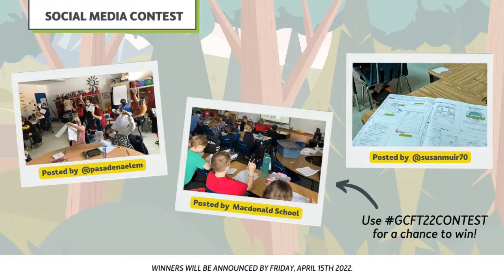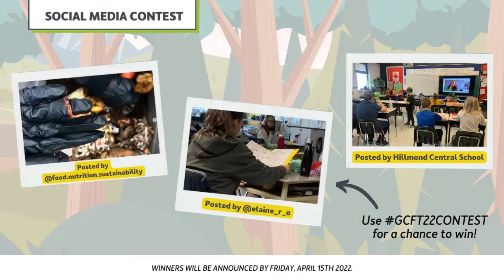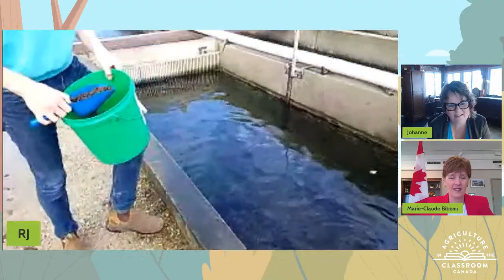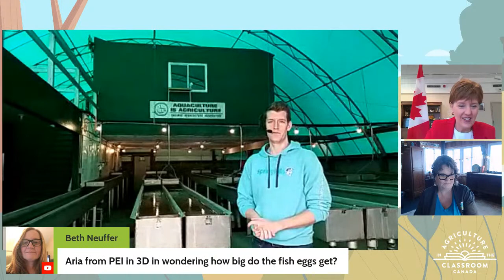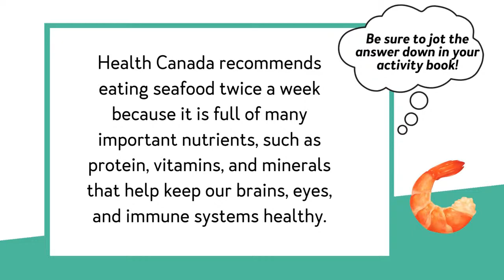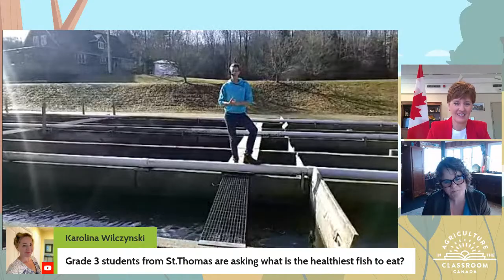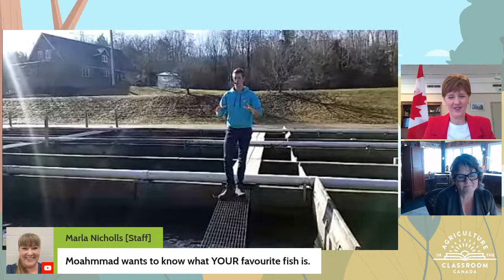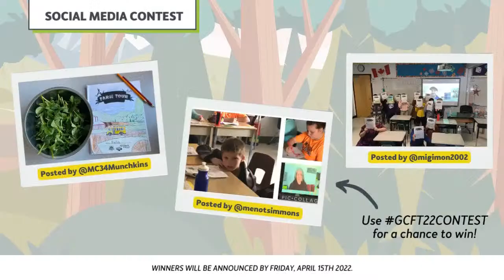Stop #11: LIVE Aquaculture Tour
Join us for a LIVE farm tour of an Ontario land-based aquaculture farm on March 31st! Your class will have the opportunity to learn what aquaculture is, and ask your questions.

Co-hosted with AgScape.